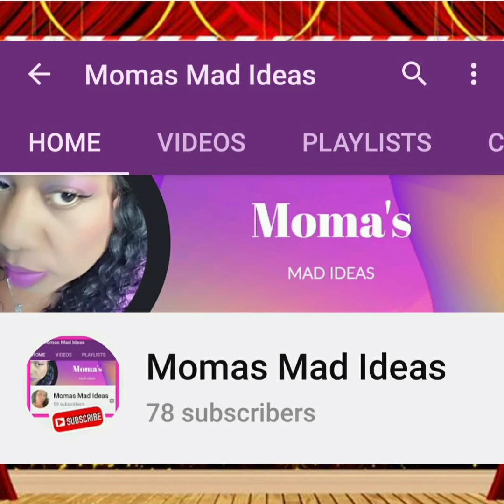Happy Holidays |Vlogmas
Music Credit 1:
Musician: Rook1e

Music Credit 2:
White Christmas
(Kinemaster)